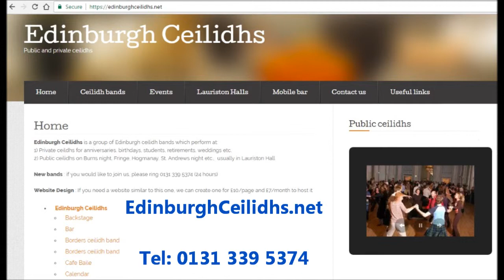Paddy Bar Ceilidh Band & Ken Gourlay 11th May 2017, Edinburgh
Paddy Bar Ceilidh Band & Ken Gourlay 11th May 2017, Edinburgh. 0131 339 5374